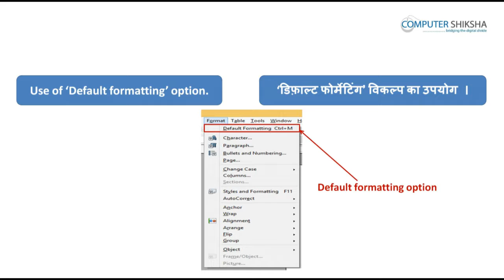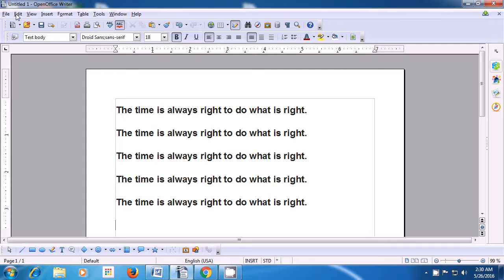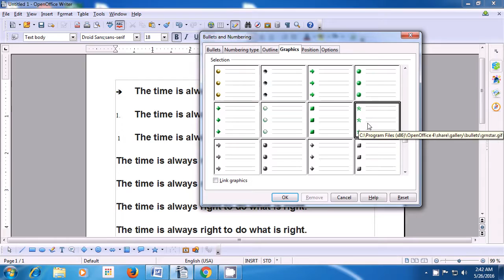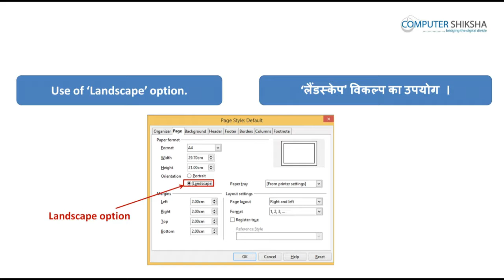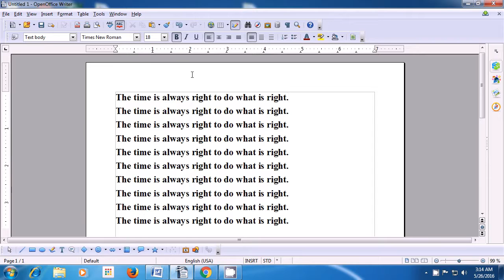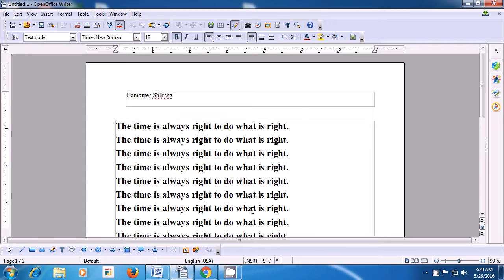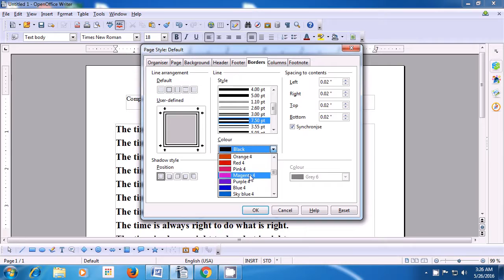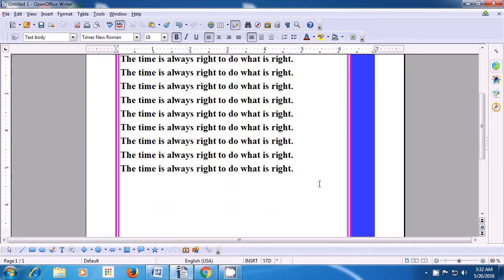क्लास 7 - ओपन ऑफ़िस - राइटर २ (Open Office - Writer 2) कम्प्यूटर का उपयोग सीखें हिंदी में।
Why we use default formatting?
डिफ़ॉल्ट फ़ॉर्मैटिंग का उपयोग क्यों करते हें?

How to use line and spacing?
लाइन और स्पेसिंग का उपयोग कैसे करते हें?

How to insert numbering and bullets?
नम्बरिंग और बुलिट्स को इन्सर्ट कैसे करते हें?

How set margin on the page?
पेज का मार्जिन कैसे सेट करते हें?

How to change page background?
पेज का बैक्ग्राउंड कैसे बदलते हें?

How to insert header and footer?
हेडर और फ़ुटर को कैसे इन्सर्ट करते हें?

How to insert border on the writer page?
राइटर पेज पर बॉर्डर कैसे डालते हें?